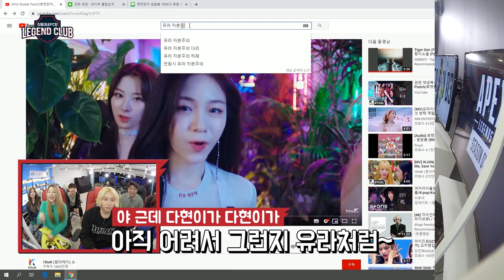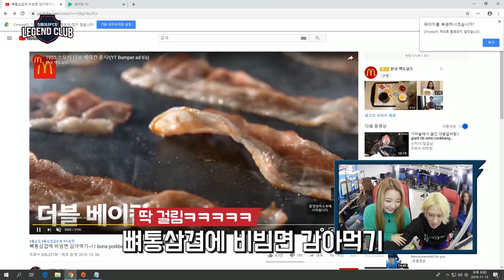새로운 컬링 여제 연희(feat.입덕) 극한 체험 로켓펀치 개인기 | 레전드 클럽 Ep 3-4 (APEX 레전드)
신은 공평해. 로켓펀치에게 외모와 실력을 주셨지만 개인기는.
✔ '레전드 클럽 : 희철이네 신동한 PC방' 세번째 손님 "로켓펀치”

📢 12월 5일_ 8시_ 로켓펀치 후속 에피소드도 기대해주세요